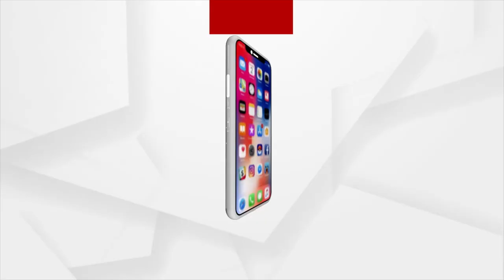ଜାଇକା ପ୍ରକଳ୍ପ ପାଇଁ ବାରମ୍ବାର ଧସୁଛି କଟକ ସହରର ମୁଖ୍ୟ ରାସ୍ତା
ଦୀର୍ଘ ଦିନ ଧରି ଯନ୍ତ୍ରଣା ଭୋଗୁଛନ୍ତି କଟକବାସୀ । ରାସ୍ତାଘାଟ ଉପରୁ ତୁଟିଲାଣି ସହରବାସୀଙ୍କ ଭରସା । ୧୦ ବର୍ଷ ହେଲା  ସାରୁନି ଜାଇକା ପ୍ରକଳ୍ପ କାମ ।